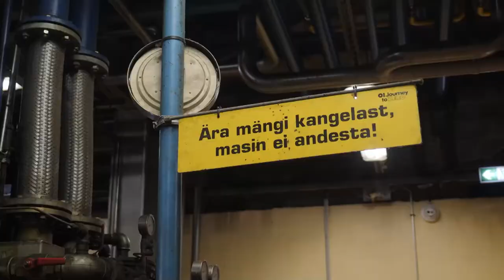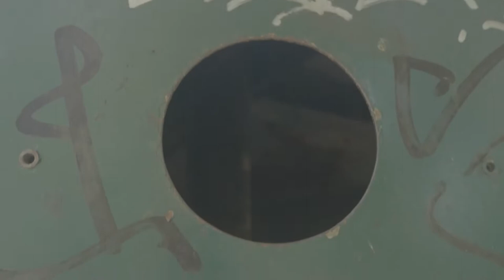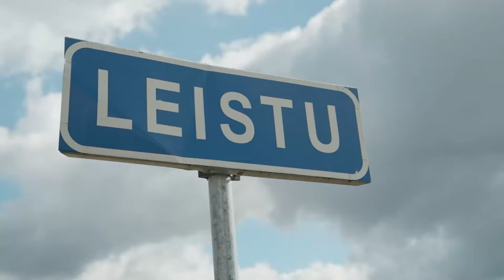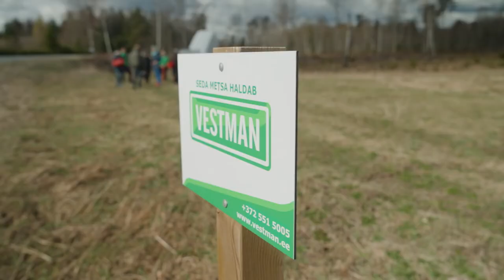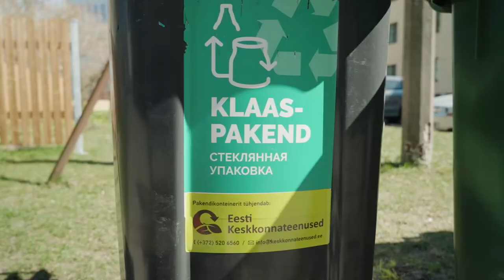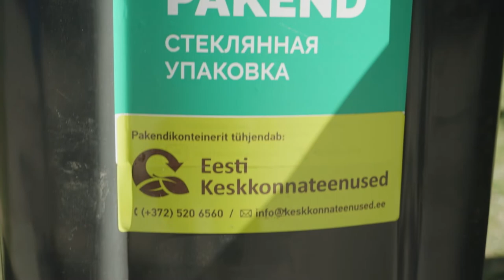Saatesari Jälg 2022- Pakendiringlus puude istutamine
Klaas on täiesti ainulaadne materjal, sest seda saab taaskasutada lõputu arv kordi ilma, et selle kvaliteet halveneks. Just sel samal põhjusel tasub võimaluse korral valida alati klaaspakendis toode – kasvõi näiteks metsa pikniku pidama minnes. Täna uurime, mis on klaaspakendi sorteerimisel pistmist metsaistutamisega.